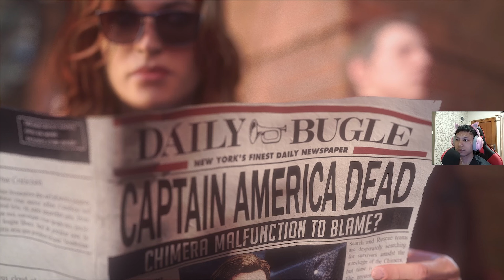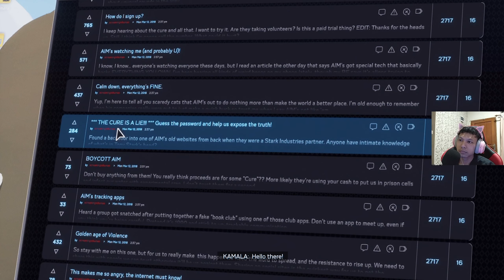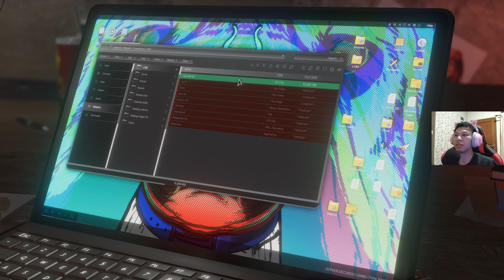Marvel's Avengers - Test Gameplay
Marvel's Avengers is a 2020 action role-playing brawler video game co-developed by Crystal Dynamics and published by Square Enix. Based on the Marvel Comics superhero team the Avengers, the game is mainly inspired by the Marvel Cinematic Universe's iteration of the group, but also incorporates elements from the team's long-running comic book mythology. The plot follows Inhuman teenager Kamala Khan, who gained superpowers after exposure to Terrigen Mist during A-Day, a celebratory day for the Avengers until a tragedy resulted in death and destruction. Blamed for the tragedy, the Avengers disbanded, allowing the science corporation A.I.M. to take their place. Five years later, when A.I.M. threatens to end the world of superpowered individuals, Kamala embarks on a quest to reassemble Earth's Mightiest Heroes so that they could save the world from peril once more.

The game is played from a third-person perspective and has both single-player and multiplayer modes; it features an online co-op mode, allowing players to assemble a team of heroes of their own. The initial roster consisted of Steve Rogers / Captain America, Tony Stark / Iron Man, Bruce Banner / Hulk, Thor, Natasha Romanoff / Black Widow, and Kamala Khan / Ms. Marvel, with more characters being added in free post-launch updates, which also added new regions to be explored. Each hero possess a variety of costume customization features, as well as the capacity to upgrade their powers and abilities using a skill tree.

Marvel's Avengers was released for Microsoft Windows, PlayStation 4, Xbox One, and Stadia on September 4, 2020. The game received mixed reviews upon release, with critics praising its combat and story, but criticizing its repetition, user interface, and technical issues. It will also be released on the PlayStation 5 and Xbox Series X/S in 2021, with PlayStation 4 players and Xbox One players being able to upgrade to the next-gen version for free

Marvel's Avengers is a third-person, action-adventure game that combines an original, cinematic story with single-player and co-operative gameplay. The game can be played offline as a single-player experience or online with up to four people during certain aspects of the game. The game will feature customization options including abilities and costumes, which can be upgraded using a skill tree. Costumes have been sourced from "all corners of the Marvel universe" and can be earned in-game or bought separately as DLC. Players will also be able to receive free updates containing new regions and characters